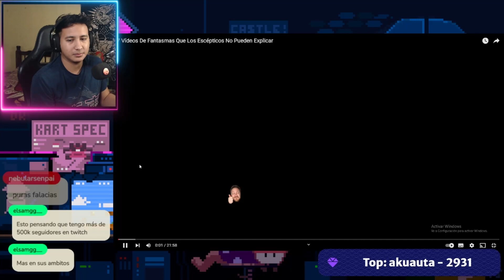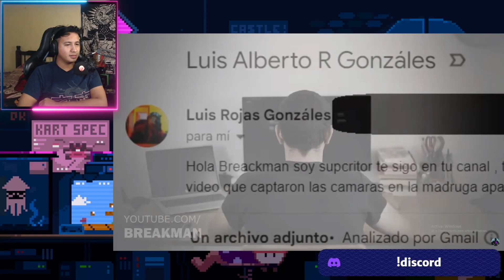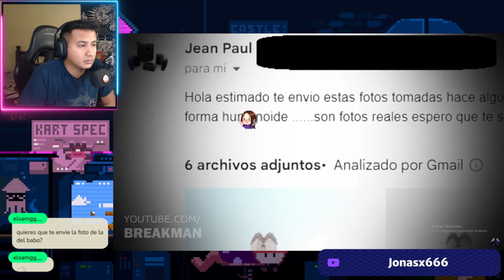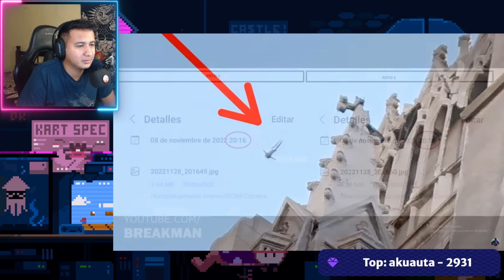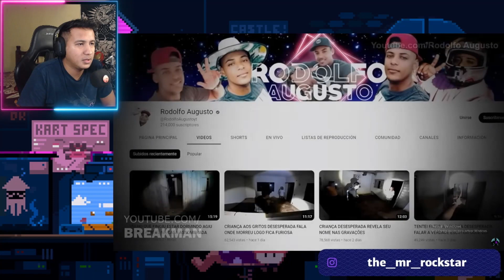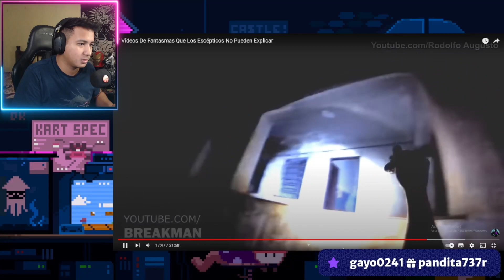7 videos de Fantasmas que no se Pueden EXPLICAR by BreakMan